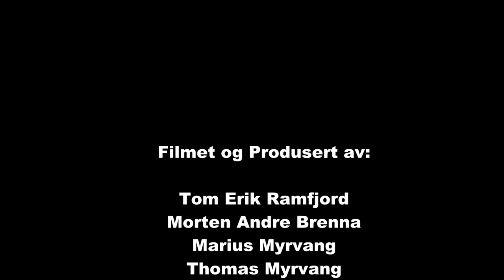Rally Hedemarken 2013 ss 9